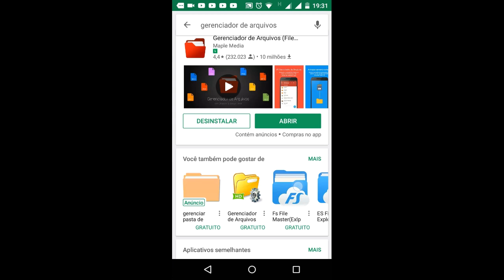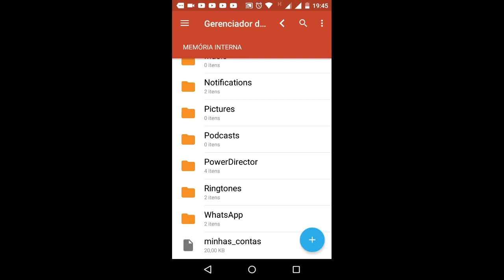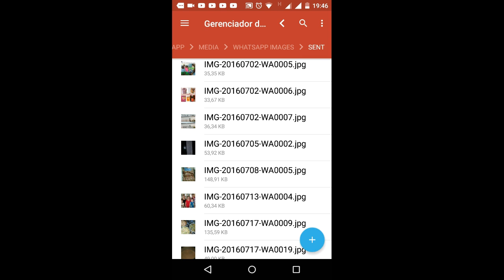Como recuperar FOTOS APAGADAS do seu WHATSAPP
Nesse vídeo vou te ensinar como é simples recuperar suas fotos deletadas do seu Whatsapp!